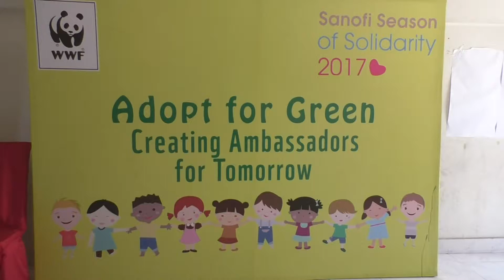14-12-2017 DMC Central Karachi WWF Khatoon School Program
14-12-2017 DMC Central Karachi WWF Khatoon School Program

کراچی ( ) میونسپل کمشنر بلدیہ وسطی آفاق سعید نے کہا ہماری ذمہ داری ہے کہ آنیوالی نسل کو خوشگوار اور صحت مندماحول فراہم کریں ۔ صاف سُتھرے اور صحت مند معاشرے کی تشکیل کی مہم میں بچوں کو شامل کرنا خوش آئند بات ہے اس کے ذریعے ہم بچوں کو مستقبل میںآلودگی سے پاک ماحول فراہم کرنے میں کامیاب ہو جائیں گے ، وہ جنریشن اسکول کی جانب سے Own Your Neighbourhood مہم کے تحت احباب گراؤنڈ بلاک D، میں منعقدہ تقریب میں شریک تھے ۔اس موقع پر ان کے ہمراہ چیئر مین سینی ٹیشن کمیٹی ارشد شاہ ،چیئر مین ایجوکیشن کمیٹی تابش جیلانی ،یوسی 18کے وائس چیئر مین تیمور اور بلدیہ وسطی کے افسران اکبر حسین،غوث محی الدین اور ناصر خان بھی موجو د تھے ۔آفاق سعیدنے کہا کہ چیئر مین بلدیہ وسطی کی ہدایت پربلدیہ کے اسکولوں میں WWFکے تعاون سے اسکول کے بچوں کو ماحولیاتی آلودگی کے حوالے سے آگاہی مہم جاری ہے انہوں نے مزید کہاکہ ماحولیاتی آلودگی بین الاقوامی مسئلہ ہے اور پوری دنیااس مسئلے کے حل کے لئے کوشش کررہی ہے ہماری کوشش ہے کہ بچوں اور نوجوان نسل کو اس حوالے سے آگاہی فراہم کریں تاکہ وہ مستقبل میں ایک صاف ستھراء معاشرہ تشکیل دے سکیں، اس موقع پر جنریشن اسکول کے بچوں نے احباب گراؤنڈ میں بلدیہ وسطی کے عملے کے ساتھ مل کر گراؤنڈ کی صفائی کے کام میں حصہ لیا اس گراؤنڈ میں عرصہ دراز سے کچرے کے ڈھیر قائم تھے جس کو بلدیہ وسطی کی انتظامیہ اور بچوں نے مل کر صاف کر کے بچوں کے کھیل کود کے قابل کر دیااس موقع پر اہل علاقہ نے چیئر مین بلدیہ وسطی ریحان ہاشمی کا خصوصی طور پر شکریہ ادا کیاکہ ان کی قیادت میں بلدیہ وسطی کی ٹیم بلدیاتی سہولیات کی فراہمی کے لئے بھرپور کام کر رہی ہے ۔